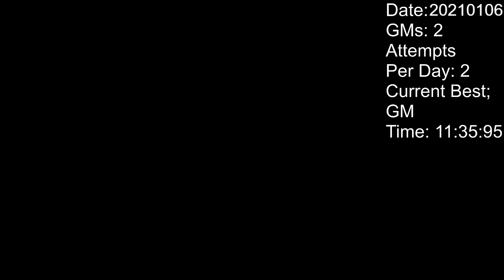TGMaDay - 20210106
nope.png

00:00 Game 1: 490 S3 05:56:88
06:19 Game 2: 822 S7 09:58:36